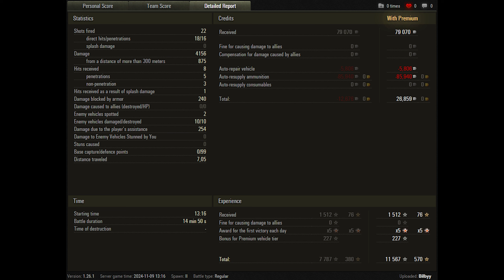World of Tanks Bat.-Châtillon Bourrasque - 10 Kills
World of Tanks Bat.-Châtillon Bourrasque - 10 Kills 4,2K Damage

Zekin60fps
Wot replays

16.35

Bat.-Châtillon Bourrasque wot,Bat.-Châtillon Bourrasque world of tanks,Bat.-Châtillon Bourrasque,Bourrasque wot,Bourrasque world of tanks,replays Bourrasque,Bourrasque